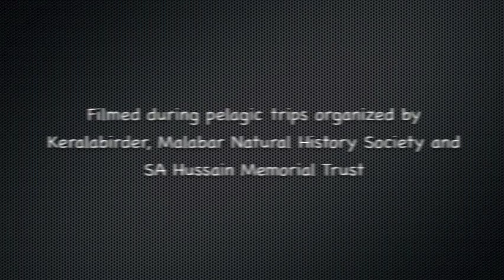Wilson's Storm-Petrel - Oceanites oceanicus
*** Note: Video speed is halved for ease of viewing, in field, action is twice fast!!! ***

This video is part of a series of videos on "Indian Pelagic Birds" taken during various pelagic/offshore trips organized by Keralabirder, Malabar Natural History Society and SA Hussain Memorial Trust, many with the help of Dept of Fisheries, Kerala. The trips have been conducted mainly from Kannur and Mangalore in the South-West coast of India. The main intention here is to show the birds and their behavior, and provide a basic reference for pelagic bird recognition from Indian coast.

Wilson's Storm-petrel - considered a common pelagic bird all over the world - are also very common in our coast and their numbers swell during monsoon. During that period, they are found in groups of many 100s and quite near to the coast (few kms). They are called "Kari-vandu" by local fishermen in Kerala, meaning "Black Beetle". They are generally seen flying around, occasionally swimming and pattering while feeding (as seen in the latter part of the video)

Footage date - 16th Oct, 2011 and 7th July, 2012

Music Credits (sorry, had missed to include in the clip) -
Album: Music from the Isabella Stewart Gardner Museum, Boston
Title: De Profundis clamavi
Authors: Rebel Baroque Orchestra with Curtis Streetman, bass
Composer: Nicolaus Bruhns
Comment: Recorded live in the Tapestry Room of the Isabella Stewart Gardner Museum, Boston.

There is no copyright on this video (except for music) and anyone is free to make use of the visual contents :-)